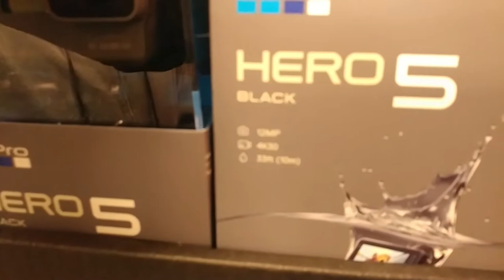[EARLY BLACK FRIDAY SHOPPING ON A THURSDAY] - VLOG 5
Went black friday shopping on on thrusday around 5pm. We went to walmart at first. But it was crowded and boring so I went and bought games from there. Then we headed towards target after.